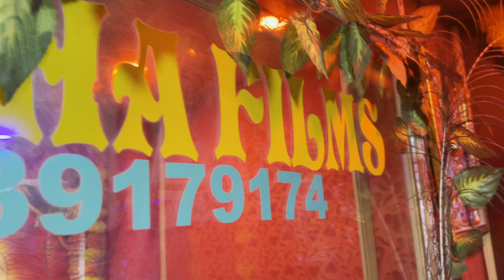आ गया Raja Babu Premi&Khusbu Babu Chauhan का रोमांटिक सॉंग॥सईया से जादा देबऊ माजा॥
किसी भी प्रकार का आडियो वीडिओ बनवाने के लिए सम्पर्क करें

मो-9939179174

►Song :-Saiya Se jayada debau maja
►Singer :-Raja Babu Premi_khusbu babu Chauhan
►Lyrics :- Raja Babu
►Mix By:-Raja Babu
►Recording :- Sugandha Films Sekhpura
►P.r.o Marketing :-Amar Anmol[Seikhpura]
►Producer :- Raja Babu Premi
►Label / Company :- Sugandha Films Hits
►Director:RRS BROTHERS

Number lenhi badal
Numarwa lenhi badsl
Sadiya hoe se pahile

Address(पता)👉मेहुस मोड़ बंगाली पर(Menus Mod Bangali Par Shiv Mandir Ke Bagal)
जिला शेखपुरा(Sheikhpura)

Thainks For Watching Our Chhanal.